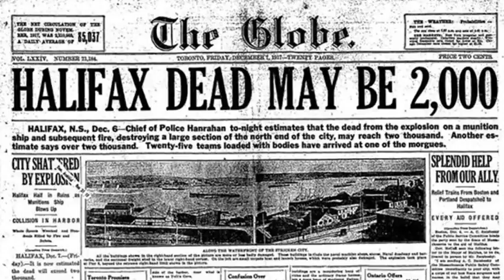Nova Scotia A Tale of An Explosive Past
This video introduces students to the province of Nova Scotia and its capital city of Halifax. It transitions into a brief history of the Halifax Explosion.